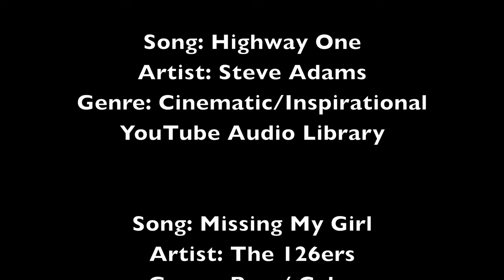Cape Leveque Kooljaman 2021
Situated 240 Km from Broome on the Dampier Peninsular, Kooljaman offers a unique getaway experience. Pristine beaches, swimming , snorkelling or just lazing by your beachside shelter watching the sunset. This is truly an amazing location.
Note - although the road to Cape Leveque is now complete, the track in to the complex is 4WD.
Camping is only suitable for camper trailers, car toppers, tents and swags.